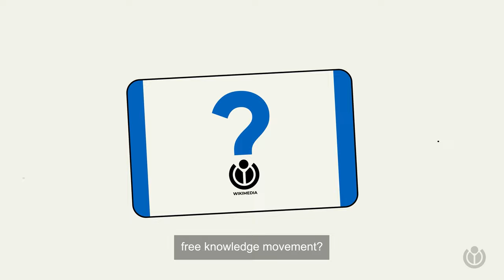How can you join the Wikimedia free knowledge movement? | A WIKI MINUTE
The people who edit Wikipedia are part of a larger free knowledge movement called Wikimedia. And everyone can join it – in fact, we invite anyone who is passionate about sharing knowledge to participate. Watch to learn more.

The Wikimedia Foundation, the non-profit organization behind Wikipedia and other free knowledge projects, created “A Wiki Minute”, a series of videos that answers frequently asked questions about Wikimedia projects, in only a minute.